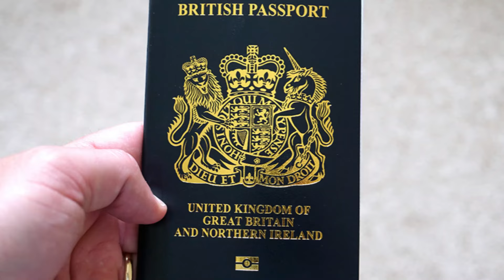ஐரோப்பிய செய்திகளின் சுருக்கம் - காலை நேர செய்தி 21.06.2024